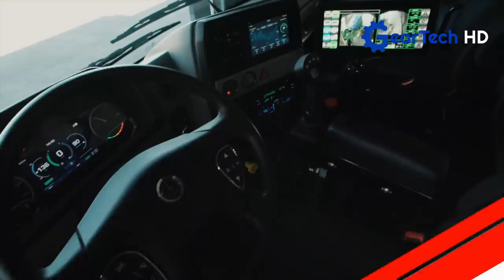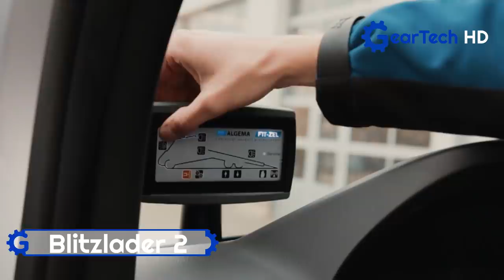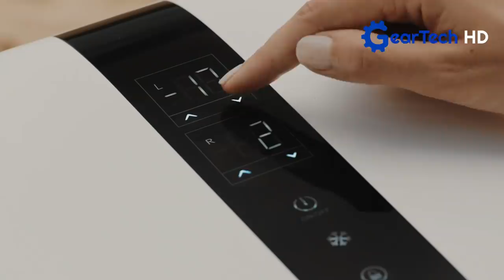Amazing Car inventions That are on another level ▶ Ford F-250 Deberti Transformer